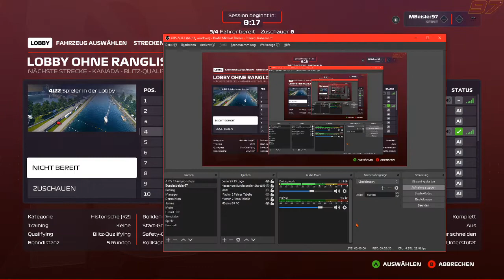F1 2020 -5 Runden Weltmeisterschaft- (Saison 11) [1994 Benetton] #001​ Sind nicht im Kindergarten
zur ersten Folge der F1 2020 5 Runden Weltmeisterschaft,

Saison 11 mit den Classic Cars im Benetton von 1994.